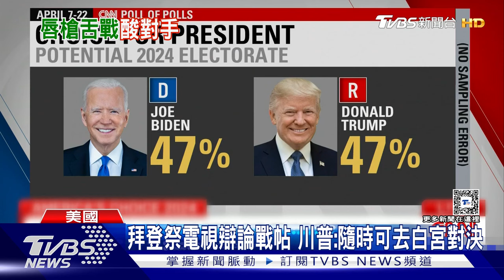拜登「白宮記者晚宴」有夠嗆辣 酸川普如6歲孩童｜TVBS新聞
美國總統 拜登，當地週六晚間，在華盛頓舉辦年度白宮記者晚宴，各媒體駐白宮記者通通盛裝出席，好萊塢巨星【史嘉莉喬韓森】也與先生一同出席，在晚宴的致詞上，拜登一連串狂轟對手 前總統 川普，拿他的封口費案和年紀大開玩笑，還嗆他跟6歲小孩一樣。